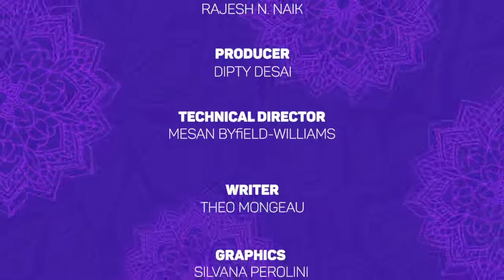IndiaStory featuring Jyoti Bansal, presented by USISPF, Indian Consulate San Francisco & Diya TV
Entrepreneur Jyoti Bansal is the inaugural guest for Diya TV's new speaker series, India Story, presented in collaboration with Consul General of India, San Francisco and the US-India Strategic Partnership Forum.

Bansal is a Silicon Valley technology entrepreneur. He founded AppDynamics in 2008 and served as CEO until 2015 when he became the company's Chief Strategist and Chairman. AppDynamics was purchased by Cisco Systems for $3.7 billion, a day before AppDynamics was due for an initial public offering.

He is currently the Founder of Harness, Unusual Ventures, Traceable AI and BIG Labs. During this program, Bansal shares his insights on business, leadership and his Indian roots.

Diya TV ®
Enlighten. Entertain. Inspire.™